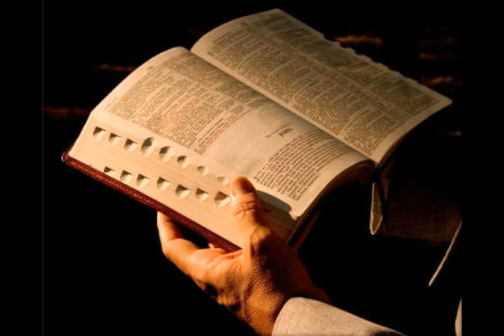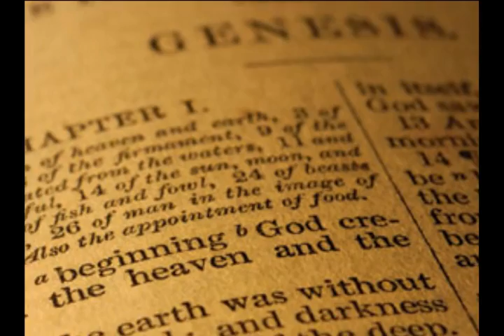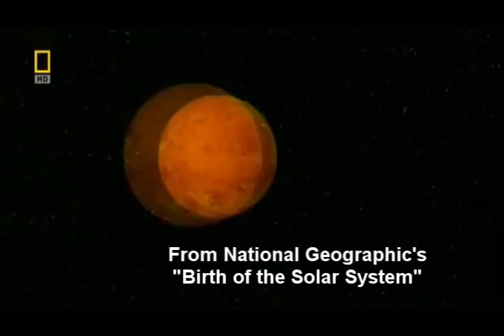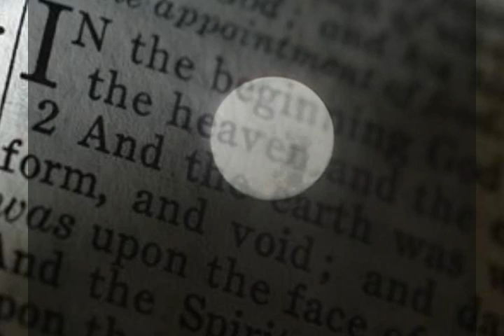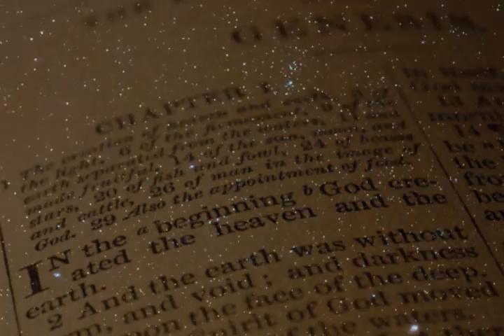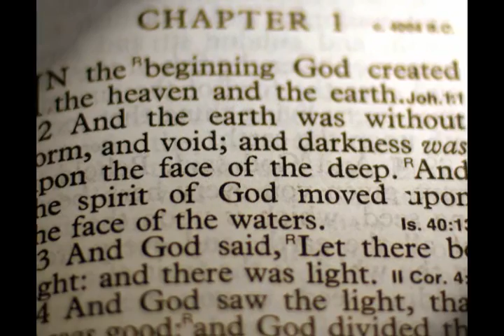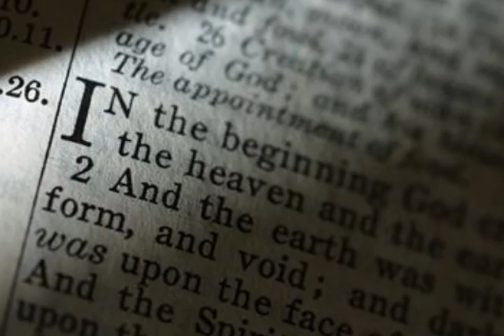What Genesis Got Wrong: Part 7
Day 4 of the biblical creation story sees the formation of the sun, moon and stars, firmly placed into the dome of the sky. Has Genesis yet found itself able to parallel what has been discovered through modern science regarding the formation of these heavenly bodies?